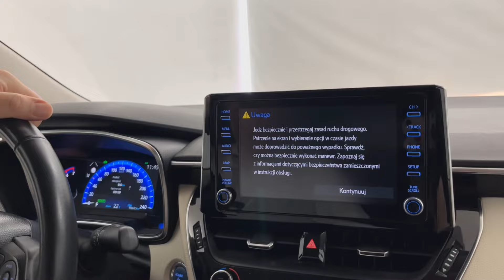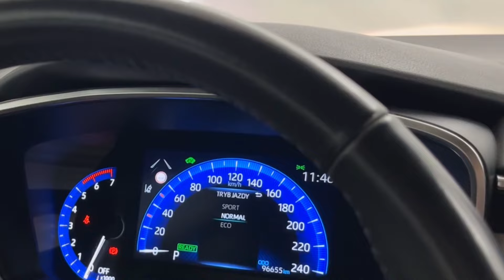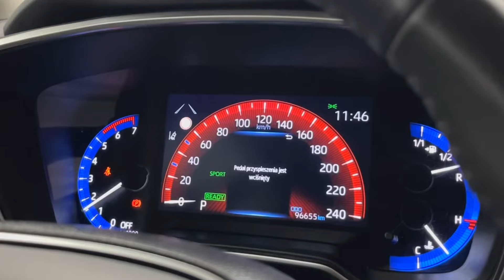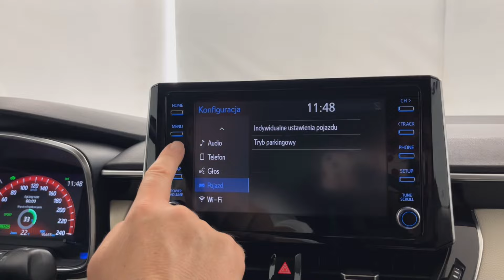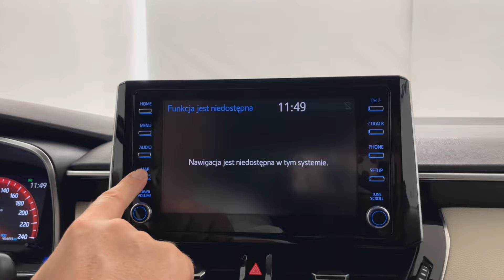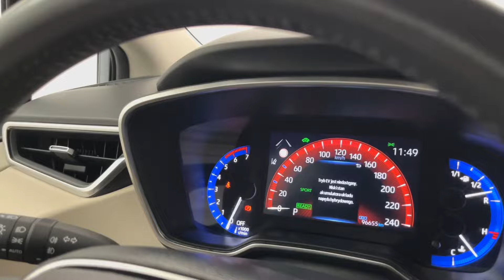TOYOTA COROLLA XII SEDAN 1.8 HYBRID 122KM 90KW 2020’ COMFORT TECH SalonPL79 000 PLN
TOYOTA COROLLA XII SEDAN 1.8 HYBRID 122KM 90KW, skrzynia biegów automatyczna,
Wersja : Comfort + Tech

Dane techniczne:
Pojemność skokowa – 1798 cm³
Typ silnika – hybrydowy
Moc silnika (spalinowy) – 98 KM przy 5200 obr/min
Maksymalny moment obrotowy (spalinowy) – 142 Nm przy 3600 obr/min

Cena netto = 64 228 zł